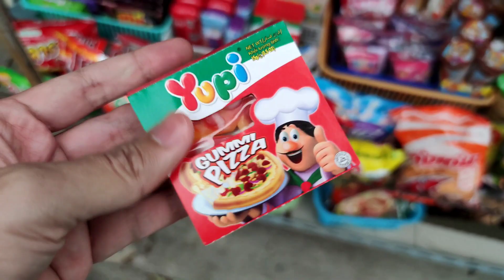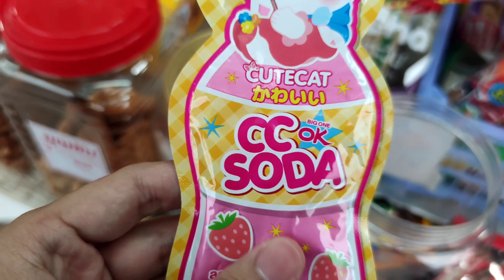ออมเล็ต ไปซื้อขนมร้านโปรด ได้ไอติมมาแบ่งเพื่อนๆ